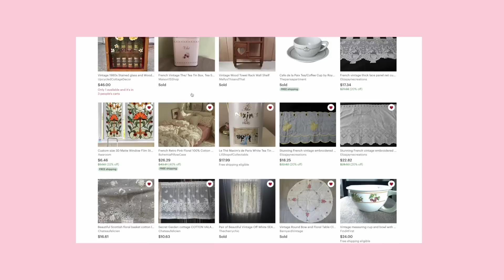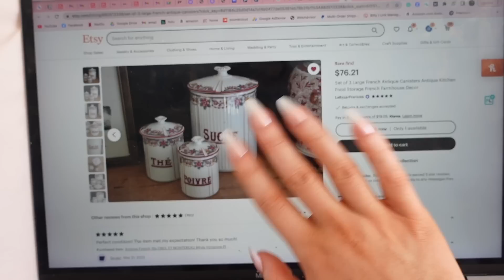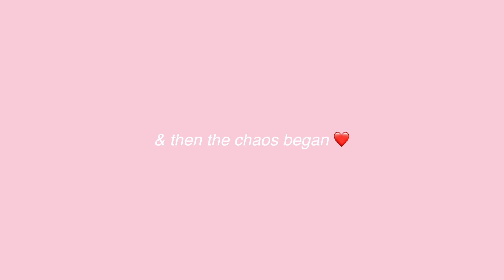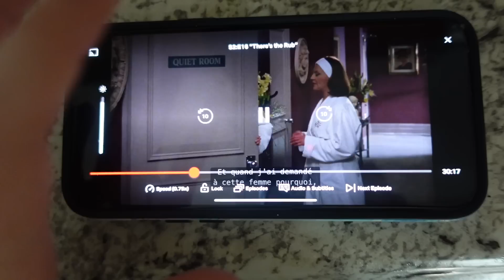PRODUCTIVE WEEK🍓 how im organizing my messy life🤍new apartment decor, cleaning, shopping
Links🤍🎀

study vlog
productive week in my life
prepping for final exams
finals week vlog
college vlog
productive school vlog
uni vlog